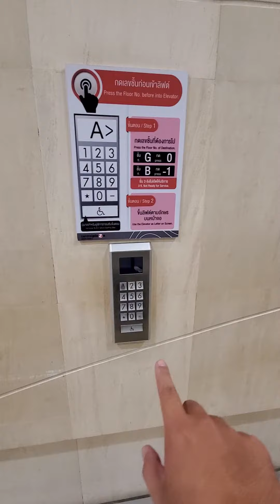新奇的電梯，按鈕方式跟傳統不太一樣，泰國曼谷自由行